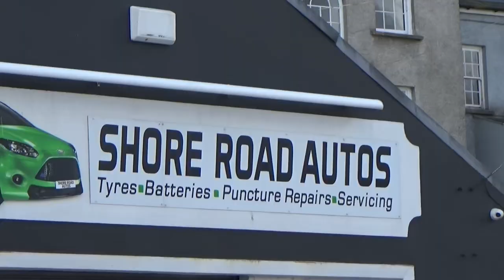Ramelton Tractor Run June 2023